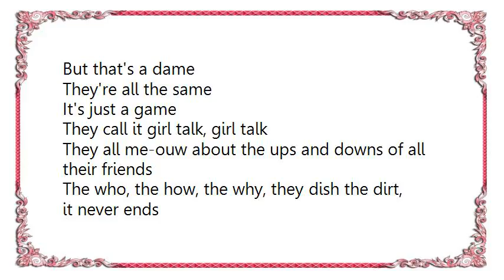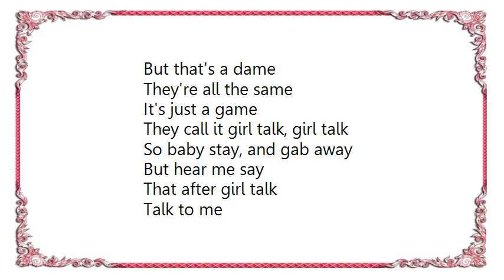Bobby Troup - Girl Talk Lyrics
[Lyrics Bobby Troup - Girl Talk]
They like to chat about the dresses they will wear tonight
They chew the fat about their tresses and the neighbours' fight
Inconsequential things that men don't really care to know
Become essential things that women find so apropos

But that's a dame
They call it girl talk, girl talk

They all me-ouw about the ups and downs of all their friends
The who, the how, the why, they dish the dirt, it never ends
The weaker sex, the speaker sex, we mortal males behold
But though we joke, we wouldn't trade you for a ton of gold

So baby stay, and gab away
But hear me say
That after girl talk